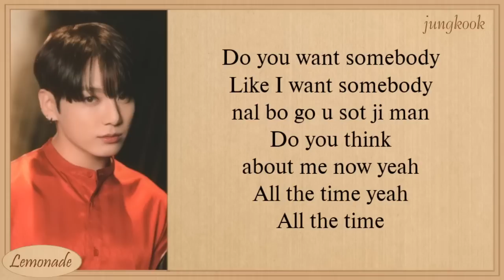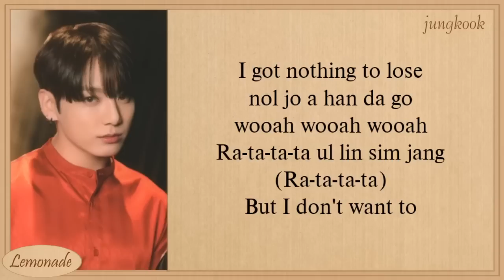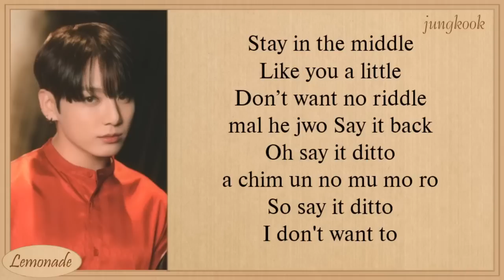BTS Jungkook Ditto Easy Lyrics (Cover NewJeans)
bts jungkook ditto lyrics (Cover NewJeans)